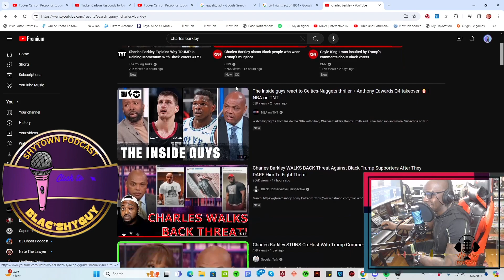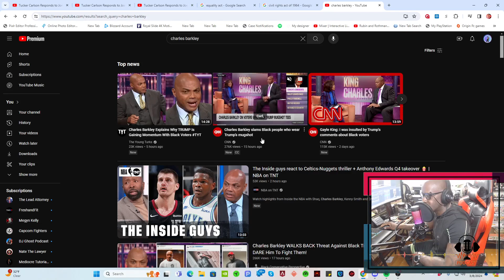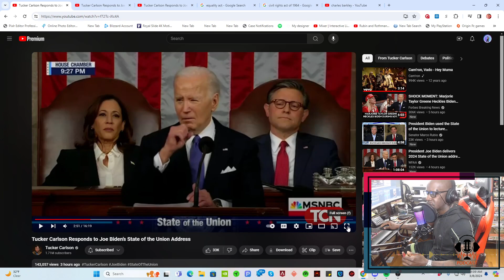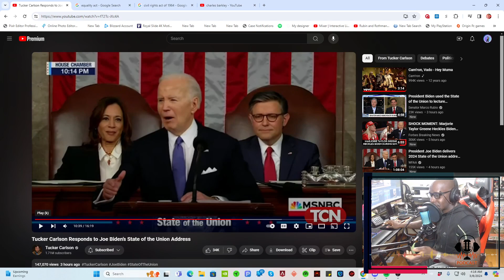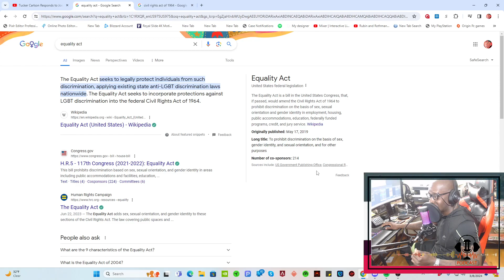Biden Union Speech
Trump seems to be steam rolling over the entirety of opponents who try to counter him. Join me as I discuss the main reason Biden deems himself more worthy then Trump to run the country in the next 4 years after election. And as always thank you for sitting at my table !